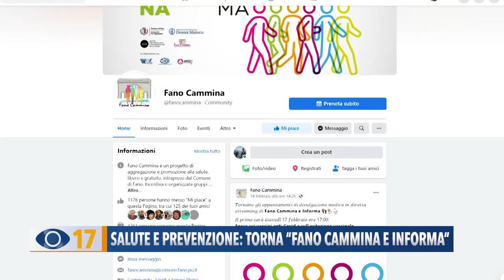Salute e prevenzione: torna "Fano cammina e informa"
La salute e la prevenzione continuano ad essere promosse grazie al progetto “Fano Cammina”. L'iniziativa, coordinata dall’assessorato alle Pari Opportunità, si pone l'obiettivo di promuovere stili di vita sani, un’attività fisica leggera e il confronto tra medici e cittadini.